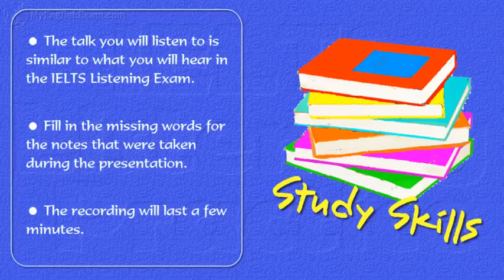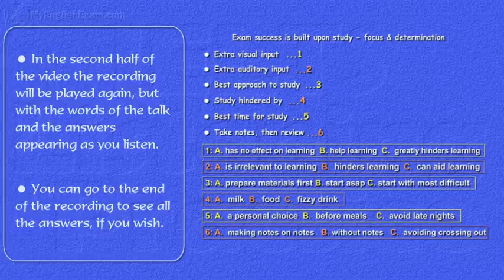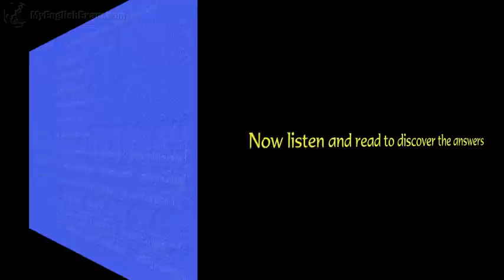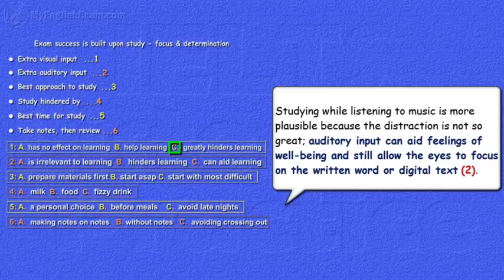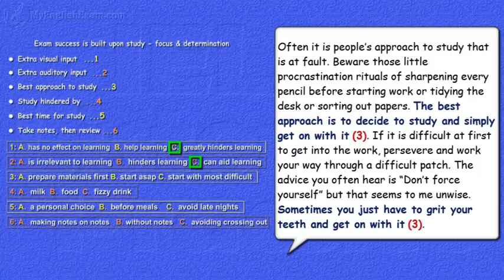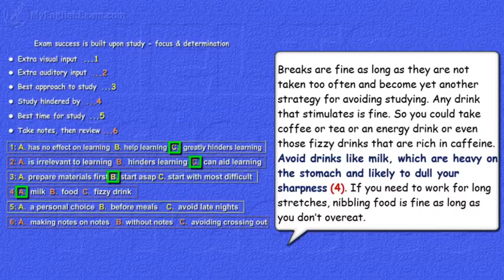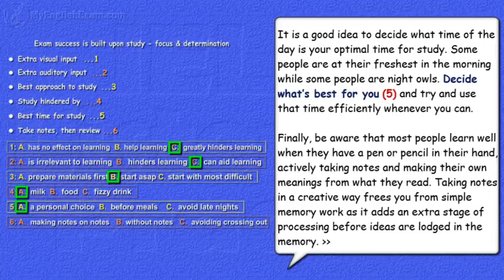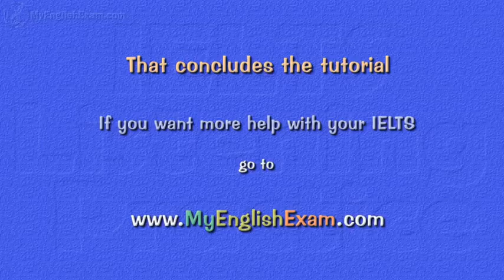IELTS Listening Practice: Study Skills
The talk you will listen to is similar to what you will hear in the IELTS Listening Exam. Someone is talking about study skills. Answer the questions on the screen while you listen. In the second half of the video the recording will be played again, but with the words of the talk and the answers appearing as you listen.